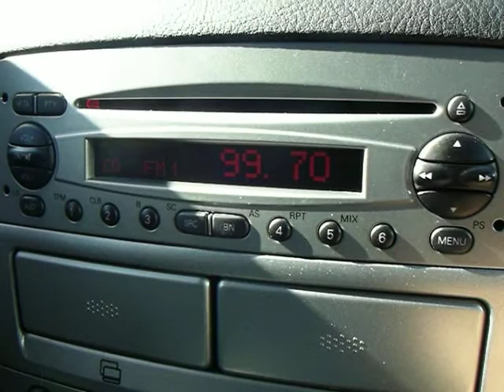HRT-HR 2 (99.7 Psunj) at Hirschwang (Rax)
This station can be received at Hirschwang, province of Lower Austria at the foot of the Rax mountain. The signal is reflected in the mountains and finds its way through the valley. Distance: 286 km.